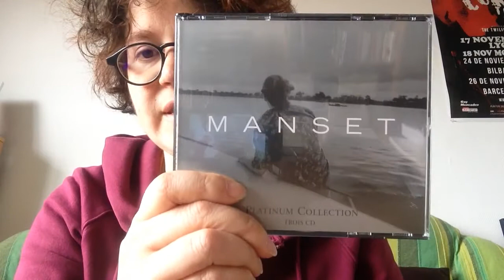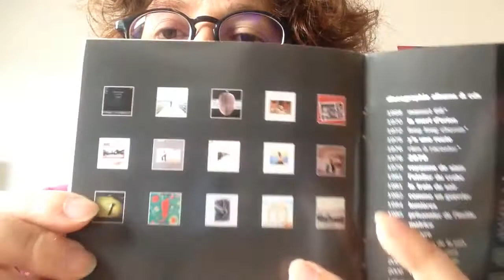Vlog Music Pasca - Gérard Manset